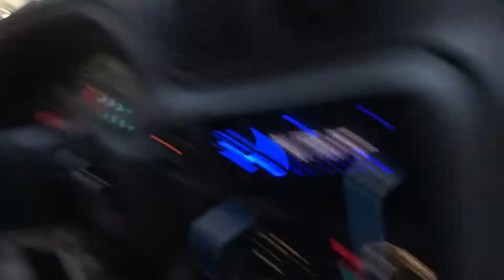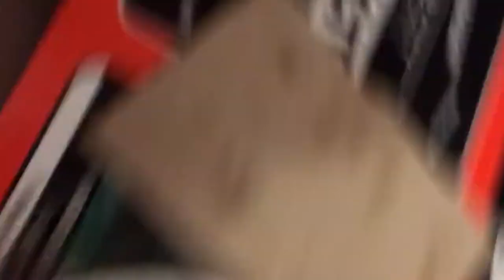Basset Hound: Vlog #1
The first entry documenting Basset Hound's adventures of touring, writing and picking on Jacob.